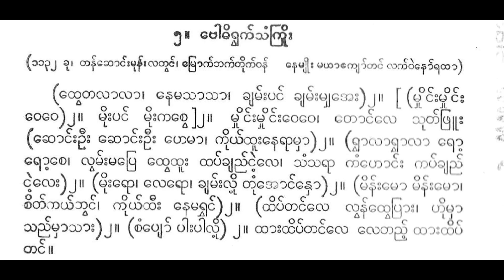ဗောဓိရွက်သံကြိုး ထွေတလာလာ ပုသိမ်ဒေါ်တင်တင် စန္ဒရား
၁၁၃၂ ခု၊ တန်ဆောင်မုန်းလတွင် ‌‌မြောက်တိုက်ဝန် လက်ဝဲနော်ရထာရေး

ထွေတလာလာ။ နေမသာသာ။ ချမ်းပင်ချမ်းမြဧ။ ။ မှိုင်းမှိုင်းဝေေ၀။ မိုဃ်းပင်မိုဃ်းကစွေ။ မှိုင်းမှိုင်းဝေေ၀။ တောင်လေသုတ်ဖြူး။ ဆောင်းဦး ဆောင်းဦးဟေမာ။ ကိုယ်ထီးနေရာမှာ။ ။ ရွာလာရွာလာ ရော့ရော့စွေ။ လွမ်းမပြေထွေထူး ထပ်ချည်ငဲ့လေ။ ။ သံသရာကံဟောင်း ကပ်ချည်ငဲ့လေး။ ။ မိုဃ်းရောလေရော။ ချမ်းလို့သေအောင်မော။ ။ မိန်းမော မိန်းမော စိတ်ကယ်တွင်။ ကိုယ်ထီးနေမရွှင်။ ။ ထိပ်တင်လေ လွန်ထွေပြား။ ဟိုမှာသည်မှာသား။ ။ ဟိုအဆောင်သွားပါလို့။ သည်အဆောင်သွားပါလို့။ မင်းများ့ထိပ်ခေါင်တင်လေတည့်မှ။ မင်းများ့ထိပ်ခေါင်တင်။